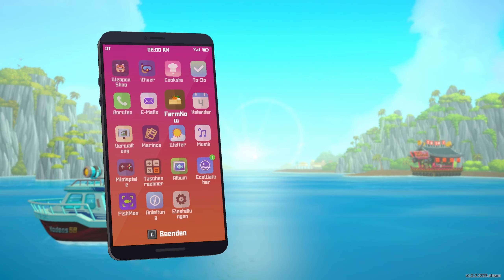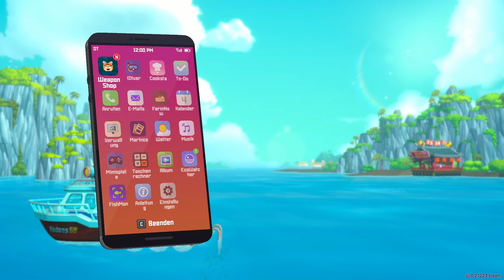Jango der wandernde Händler | Dave the Diver #047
Endlich finden wir heraus was es mit dem beinahe erfrorenen Kerl und seinen Chilischoten auf sich hat :P

Likes und Kommentare sind natürlich auch immer gerne gesehen

Habt ne geile Zeit, bis zum nächsten Video, haut rein!

Mein Equipment:

Cam - Razer Kiyo Pro
Micro - DOCKIN MP1000
Ringlicht - Electric Giant
Pop-Filter - Yotto
Mikrofon Halterung - HAUEA
Monitor - LG
Zweit Monitor - LG
Headset - Astro Gaming
Controller - PowerA
Gaming Maus - Skiller
Gaming Keyboard - Skiller